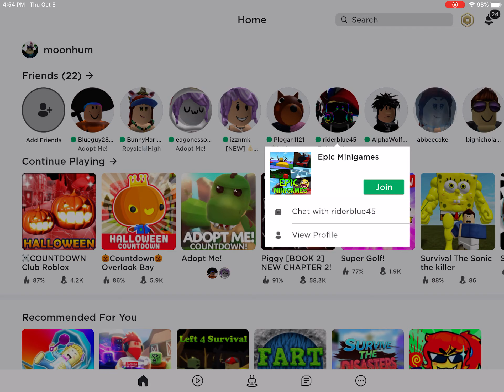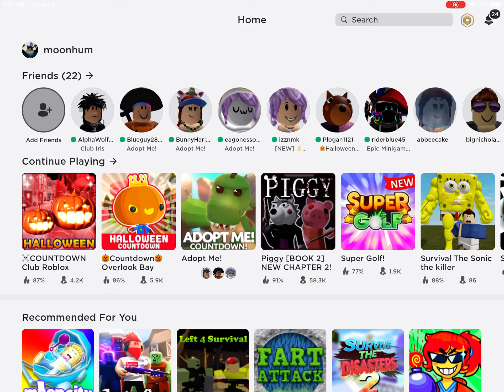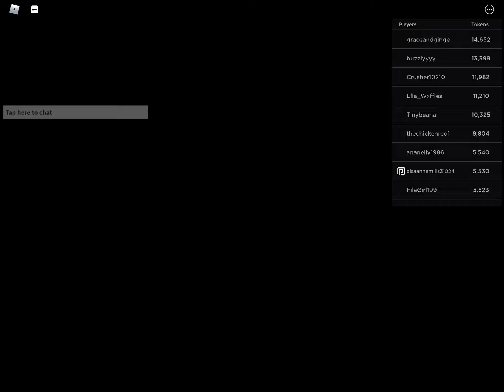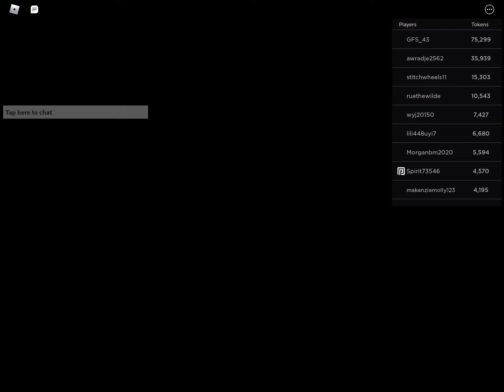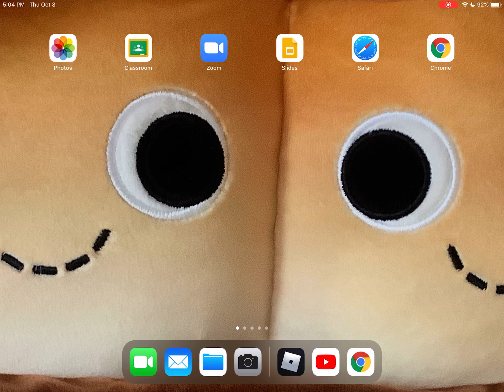Trying to get a girafe in club roblox